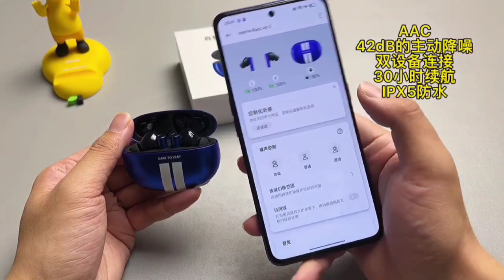Realme Buds Air 3 | Realme Buds Air 3 Neo ASMR Unboxing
Realme Buds Air 3 Neo ASMR Unboxing